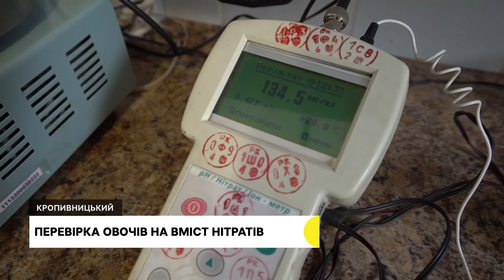Нітрати є, але норма не перевищена. На кропивницькому ринку перевірили огірки та помідори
На ринках Кіровоградщини через перевищення норми нітратів не допустили до продажу 150 кілограмів редиски та 17 кілограмів капусти. Це дані від речниці Держпродспоживслужби в області Наталії Шевченко. Суспільне побувало на одному з кропивницьких ринків. Покажемо і розкажемо, як там на вміст нітратів перевіряли овочі, чи перевищена норма і чим шкідливі нітрати.